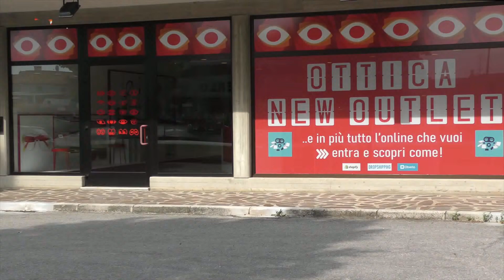IN 3 MINUTI - 19/10/2020